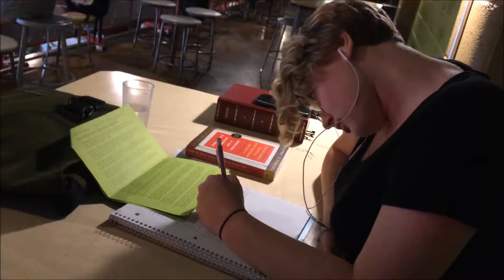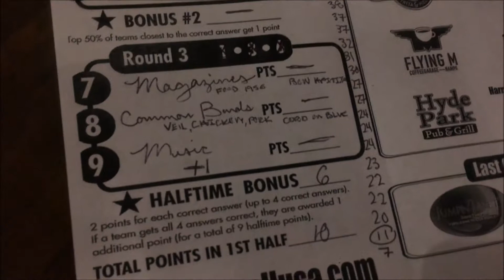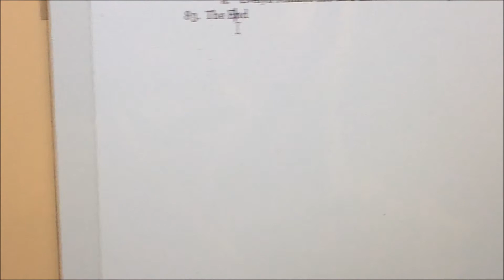fall 2017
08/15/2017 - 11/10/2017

music from the FMA: Blue Dot Sessions "The Cast and Favor"

What a beautiful time of year.